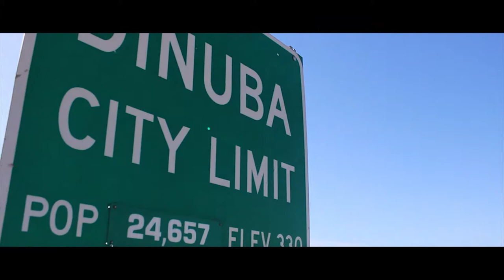Fun and Exciting Cars at Dinuba Auto Plaza - By Digital Solutions